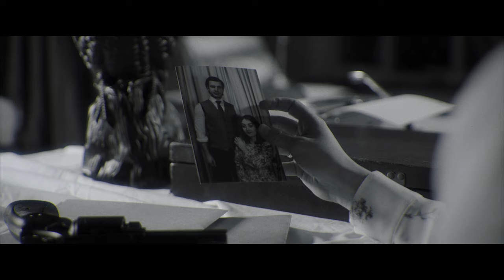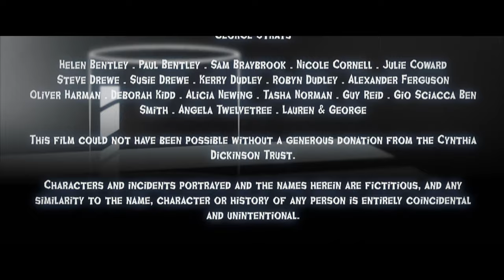The Man Who Sold The World: Film Noir (Short Film)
From the writer and director of Reality 101 comes The Man Who Sold The World. A noir homage following the case of the most notorious killer...The Langdale Killer. Detective Williams must catch them before it's too late...for him.

This was a huge project for us and our biggest budgeted film we've ever made! Thank you to all the backers, friends and family that made this film possible.

Special Thanks
Kubrick Estate
Jack Hobbs
University of Hertfordshire
Howard Berry
Danny Bell
National Trust
Staff at Wimpole Hall
Staff at Mercure Hotel Hatfield
Harman Family
George Strats

Backers:

Helen Bentley . Paul Bentley . Sam Braybrook . Nicole Cornell . Julie Coward
Steve Drewe . Susie Drewe . Kerry Dudley . Robyn Dudley . Alexander Ferguson
Oliver Harman . Deborah Kidd . Alicia Newing . Tasha Norman . Guy Reid . Gio Sciacca Ben Smith . Angela Twelvetree . Lauren & George

Remember to share the video on facebook and youtube! Facebook